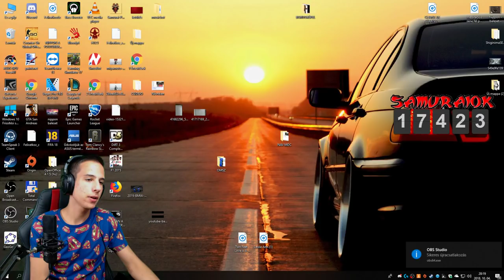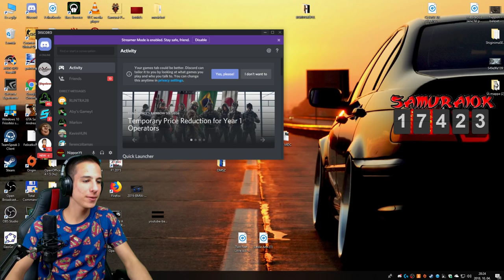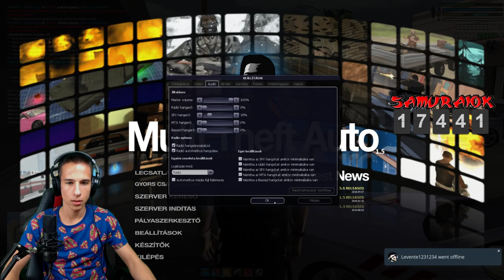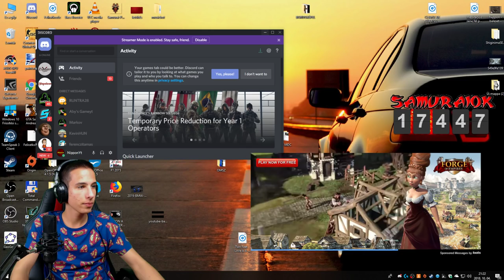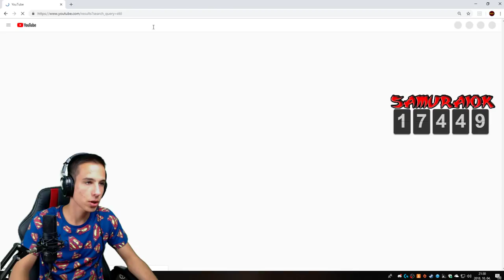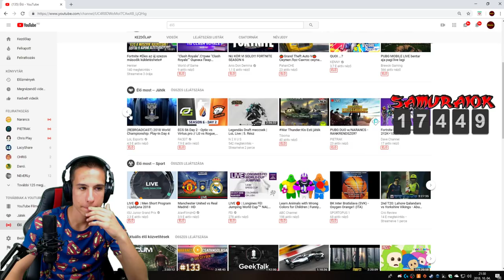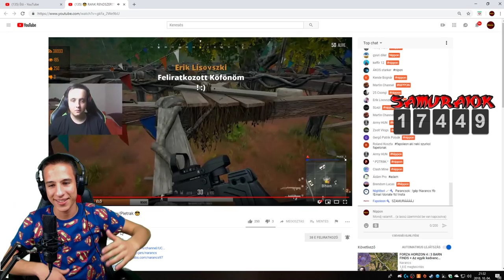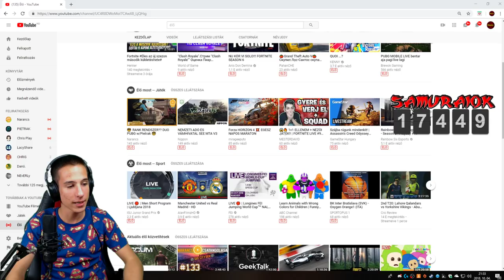NEMZETI ADÓ ÉS VÁMHIVATAL SEE MTA V3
Sziasztok fiúk lányok !

► Egy kicsit rólam:

-► Gyuri a becenevem 17 éves vagyok , Pest megyében lakom.
-► Imádok focizni :D
-► Általában mindig liveolok itt Youtube-on vagy Twitch-en
-► Álmom a 100.000 feliratkozó!

-► Ha nem szeretnél lemaradni a további tartalmakról akkor a kis csengőt is kapcsold be

-►Paks 2 (GÉPEM ) :

-► Intel Core i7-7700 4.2 Ghz turbo , 7. generációs cpu

-► Asus H110-A m.2 Alaplap, DDR4, USB3, PCI-e 3.0

-► Chieftec ECO 600 W

-► 525GB Crucial MX300 M2.SSD

-► BitFenix Neos ház

-► Ha úgy gondolod bátran kövess be Instán : nippon_youtube